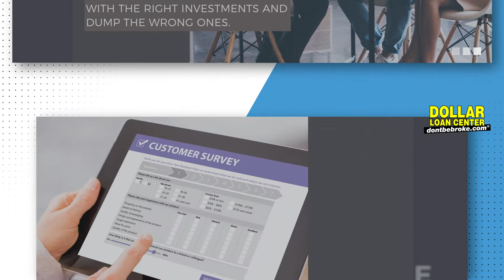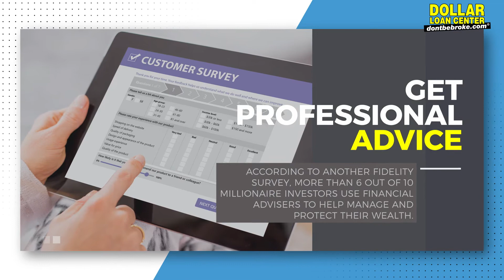How To Become A Millionaire (Pt 2) | DLC YouTube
Welcome to How To Become A Millionaire, Part 2!

5. Make your money work for you

It takes money to make money, but that doesn't mean you need a lot to invest. Open an account with a mutual fund company that has no-load funds and low expense ratios. Build a diverse portfolio, and you can reasonably expect to earn 8 percent to 10 percent annually on your investments over the long haul.

6. Start your own business

In their book "The Millionaire Next Door: The Surprising Secrets of America's Wealthy," authors Thomas Stanley and William Danko say that two-thirds of millionaires are self-employed, and that entrepreneurs represent the majority of that group. The rest are professionals, such as doctors and accountants. Entrepreneurs create most of the country's wealth. Most millionaires in the making — 8 out of 10 — earned or increased their assets on their own, a survey by Fidelity Investments found. That holds true for actual millionaires as well.

7. Get professional advice

A good financial planner can help you fill your portfolio with the right investments and dump the wrong ones. You don't need to relinquish control, but you do need to form a good relationship with an expert in this complicated area. According to another Fidelity survey, more than 6 out of 10 millionaire investors use financial advisers to help manage and protect their wealth. Maybe finding the right adviser could tip the scales toward the seven-figure milestone. If you can't afford to have a financial planner manage your money, many will review your portfolio and make recommendations for a one-time fee.